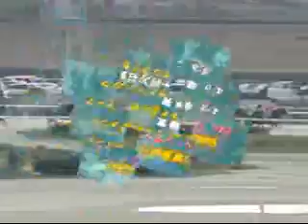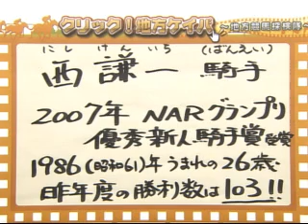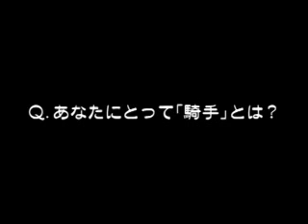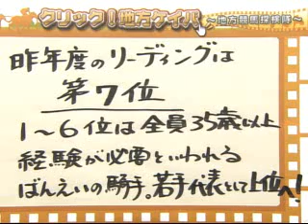クリック！地方ケイバ 2012年4月10日号